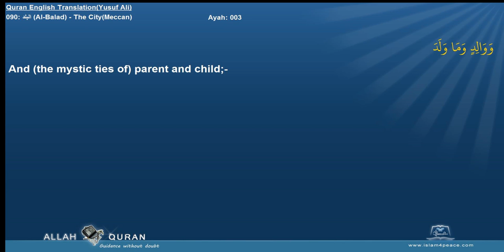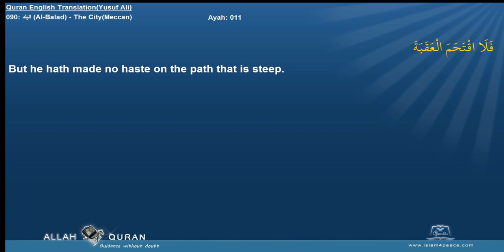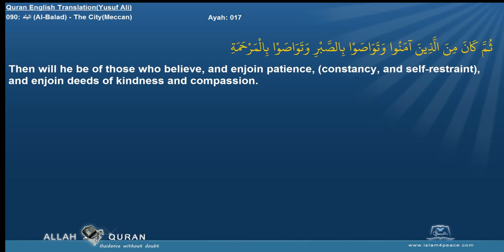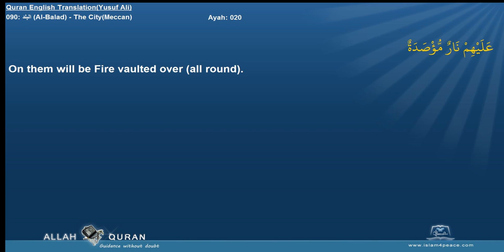Quran English Yusuf Ali with Arabic 090 البلد Al Balad The CityMeccan Islam4Peace com